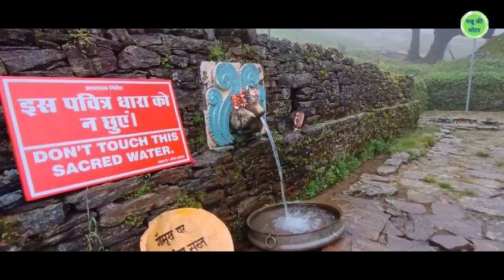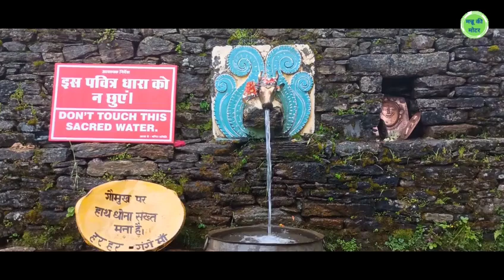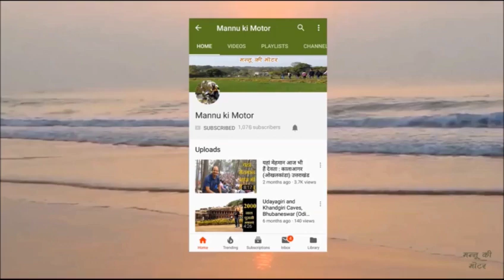कीजिए मदमहेश्वर मंदिर परिसर के दर्शन | Madmaheshwar Yatra | Panch Kedar Yatra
भगवान मदमहेश्वर की पूजा द्वितीय केदार के रूप में होती है। यहां भगवान शिव के मध्य भाग के दर्शन होते हैं। इस वीडियो में आप मंदिर परिसर के दर्शन करेंगे। साथ ही भक्तों के भाव को भी यहां प्रदर्शित किया गया है।

Lord Madmaheshwar is worshipped as Dwitiya Kedar. Here one can see the middle part of Lord Shiva. In this video you will see the temple premises. Along with this, the feelings of the devotees have also been displayed here.

thanks.